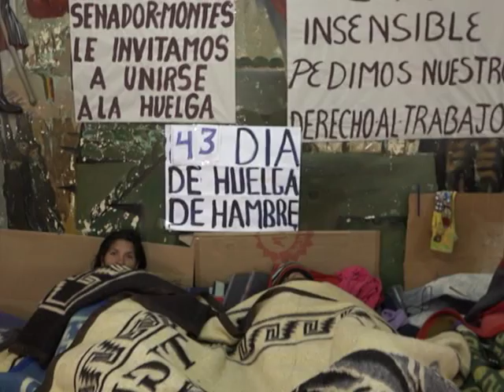2 AVANCES COB NOTA